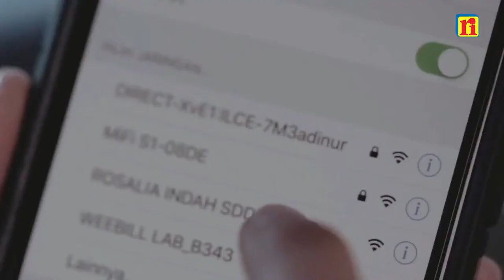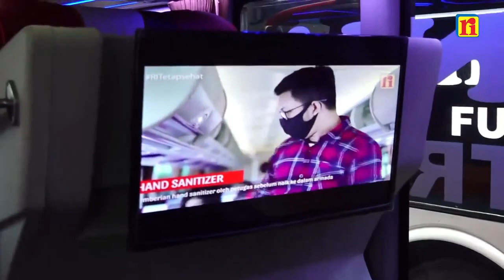HIGHLIGHT REKOR MURI ROSALIA INDAH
PT Rosalia Indah Transport, mendapatkan kehormatan dari Museum Rekor Dunia Indonesia (MURI), dengan adanya Penghargaan atas rekor “Perusahaan Otobus AKAP yang Memiliki Armada Double Decker Terbanyak dengan Pelayanan Pramugara-Pramugari di Indonesia”.

Penyerahan penghargaan dilakukan pada hari Kamis, 30 September 2021 di Kantor Pusat PT Rosalia Indah Transport di Karanganyar-Jawa Tengah oleh Representative MURI, Ibu Sri Widayati kepada PT Rosalia Indah Transport yang diterima Bapak FX Adimas Rosdian Bbuscom selaku Direktur.